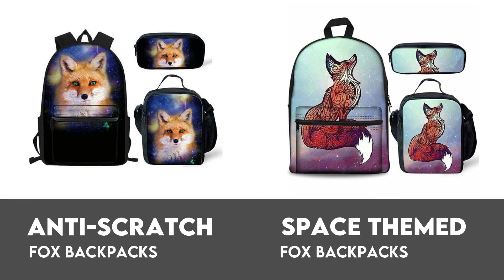Top 40 Cool Animal Fox Backpacks (40+ Cool Collection)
Each backpack tells a different story of childhood, and finding out the best backpack to suit your kid’s personality is no easy job. Fox backpacks are one of the most popular ones among the animal printed backpacks due to its amazing features and versatile designs. Regardless of your age, these fox book bags would serve you every requirement, whether you choose it for school or traveling outdoors.

Awesome Wolf Howling Compilation
HeartOfTheWilderness - YouTube Channel

White Fang | Official Trailer [HD] | Netflix
From Music for Netflix - YouTube Channel

Font Name - Lion King Font